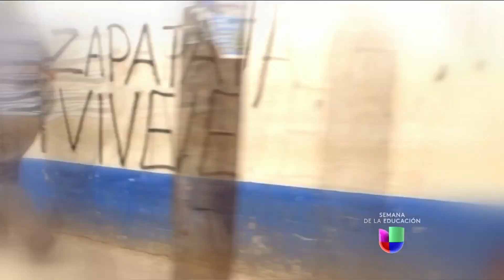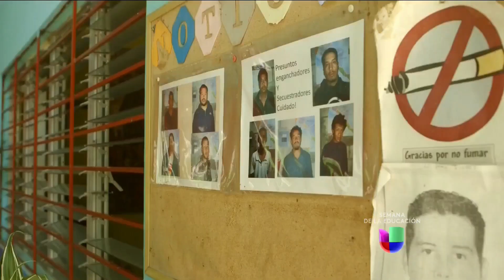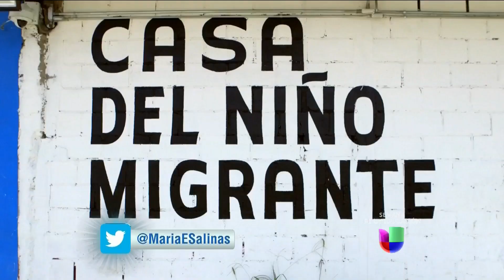Toman anticonceptivos para no quedar embarazadas si son violadas camino a Estados Unidos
Alrededor del 80% de las migrantes que atraviesan México son violadas durante el recorrido. Sus testimonios aquí.